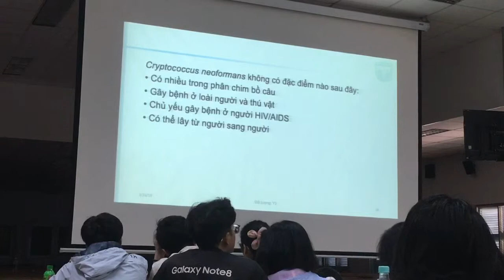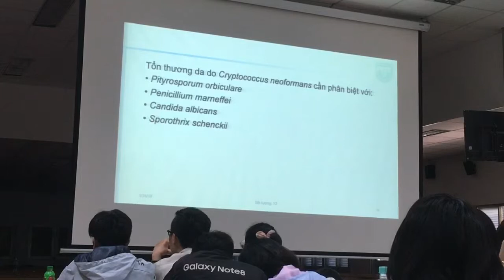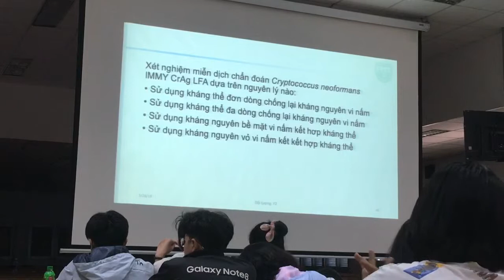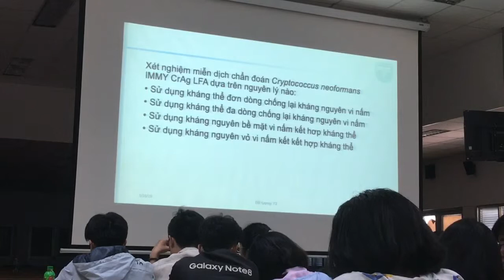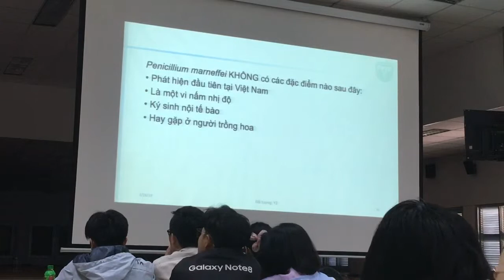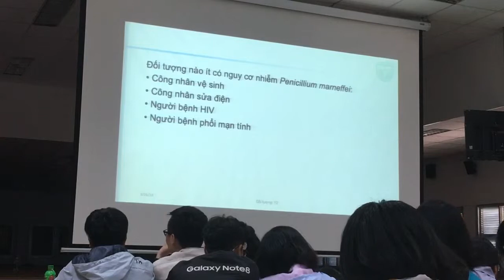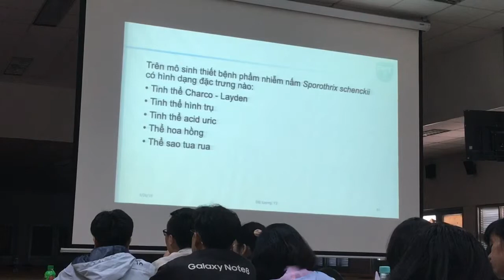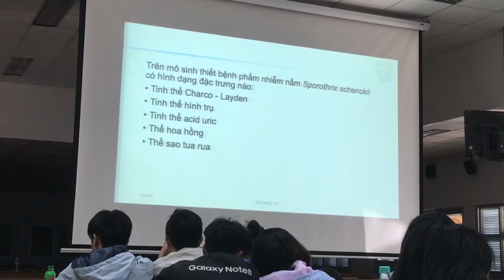Kst - cryptococcus neoformants 2